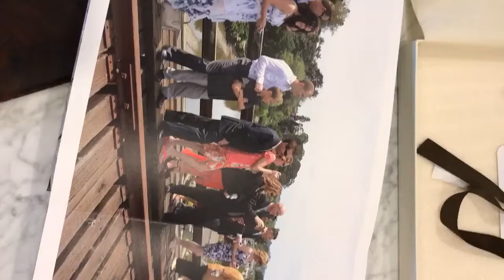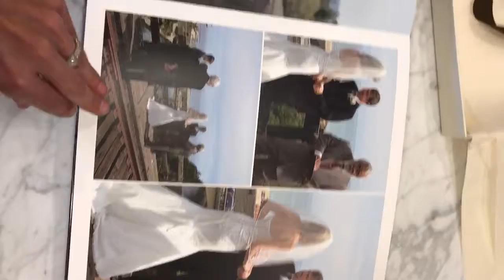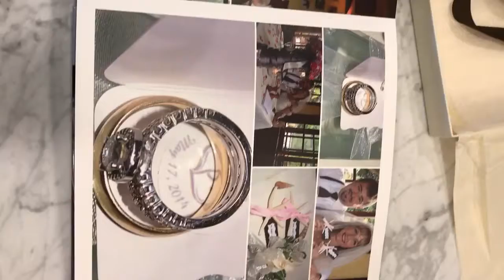Shelly and Mike's Wedding Album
Shelly and Mike's Wedding Album in Capitola on railroad tracks and also Shadowbrook Restaurant